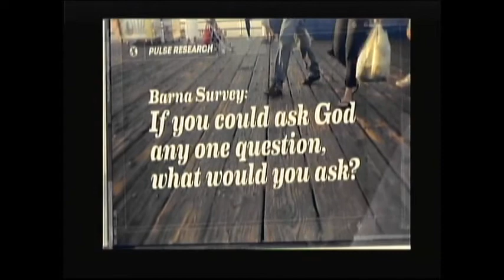Why Does God Allow Pain and Suffering - First Baptist Muleshoe October 20, 2013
See the message "Why Does God Allow Pain and Suffering" Book of Job by Dr. Stacy Conner from the First Baptist Church of Muleshoe, Texas, on October 20, 2013.